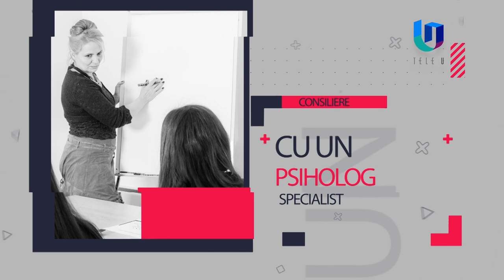TeleU: Oportunități de carieră pentru studenții și absolvenții Facultății de Construcții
În minutele care urmează, Andrei Crișan, cadru didactic la Facultatea de Construcții din cadrul UPT,ne prezintă câteva oportunități de carieră pe care le pot îmbrățișa absolvenții acestei facultăți, începând cu inginer proiectare sau execuție, dezvoltare produse automotive și până la o carieră didactică sau de cercetare.